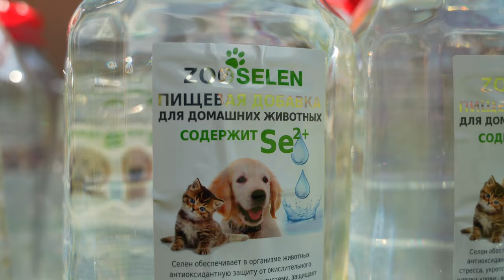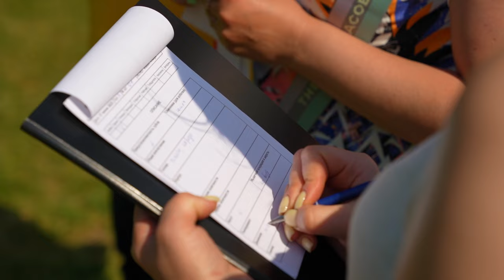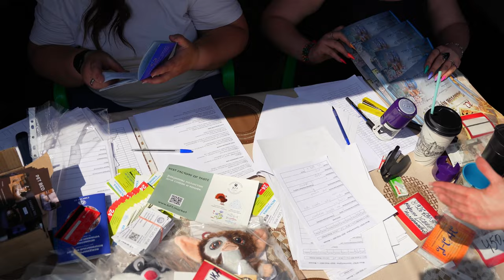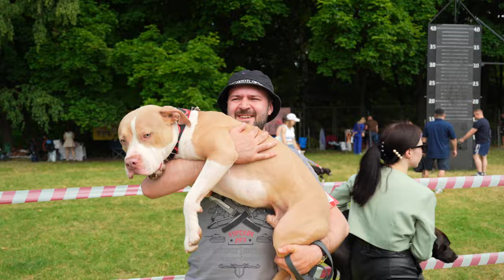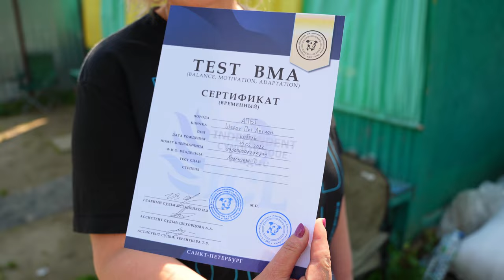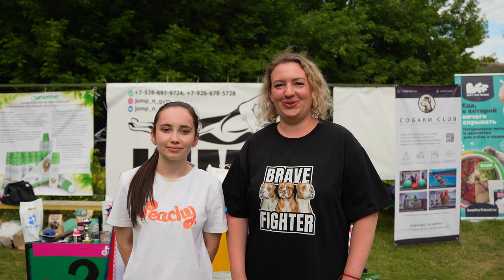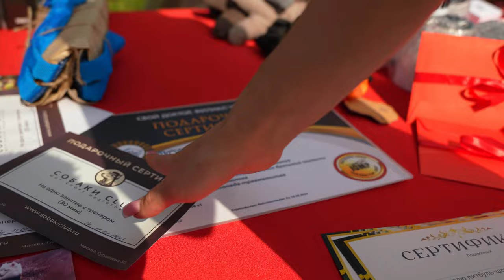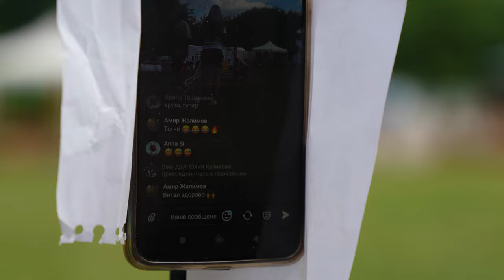Dog show "Golden Cup 2023" and "Jump'n'Gym Fest 2023"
Тайминги:
0:00 - История шоу Золотой Кубок (Retrospective of the show).
1:00 - Приветствие на Золотом Кубке 2023 (Greeting on the Golden Cup 2023).
3:19 - Обзор призового фонда выставки (Prize fund of the show).
6:01 - Собачки (Dogs).
6:59 - Обзор территории шоу (Overview of the stores on the show).
11:28 - Собачки (Dogs).
12:25 - Тест ВМА (BMA Test).
16:53 - Дискотека (Music show).
17:13 - Собачки (Dogs).
18:17 - Розыгрыш призов от спонсоров (Sponsor’s prizes drawing).
20:05 - Собачки (Dogs).
21:03 - Знакомство с участниками выставки, руководителями питомников, хэндлерами (Interviews with the guests of show).
29:41 - Диалоги о животных с Иваном Затевахиным и Софией (Interview with the famous dog specialist and academic degree holder Ivan Zatevakhin).
31:14 - Собачки (Dogs).
32:55 - Интервью с организатором шоу Мариной Тимофеевой (Interview with the founder of the show Marina Timofeeva).
36:30 - Интервью с судьёй шоу - Mladen Krkeljic (Interview with the judge of the show).
37:45 - Спасибо и до встречи! (Thank you and see you soon!)
38:12 - Приветствие на соревнованиях Jump’n’Gym Fest 2023 (Welcome to the Jump'n'GYM Fest 2023 competition)
38:38 - Обзор призового фонда соревнований (Prize fund of the show).
40:56 - Как измеряют собак для определения категории (How dogs are measured to determine the category).
41:27 - Собаки прыгают стену (Wall jump).
42:35 - Интервью с организаторами и некоторыми членами команды Jump’n’Gym (Interview with the founder and members of Jump’n’Gym team).
53:35 - Собаки прыгают Лонг (Long Jump).
54:54 - Знакомство со спортсменами ( Interview with the athletes).
1:07:50 - Интервью с главным судьей соревнований Алексеем Москаленко (Interview with the judge of the competition Alexey Moskalenko).
1:08:36 - Собаки прыгают барьер и безопорный прыжок (Barrier and free jump)
1:10:32 - Марина и София говорят: «До встречи!» (See you later!).